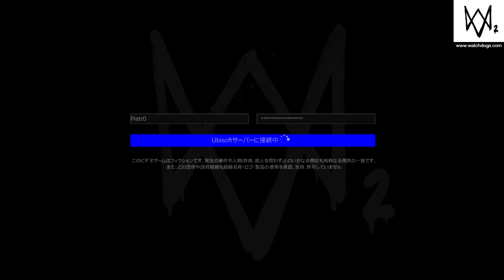WATCH_DOGS® 2_LOGIN SCREEN